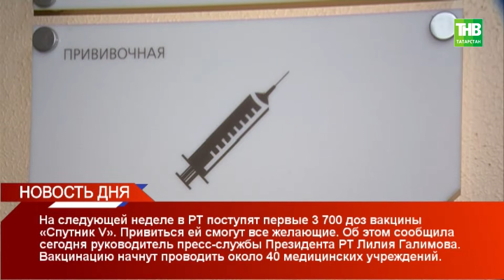Новости дня 03/12/20 четверг | ТНВ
Координаты:
☎ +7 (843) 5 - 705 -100